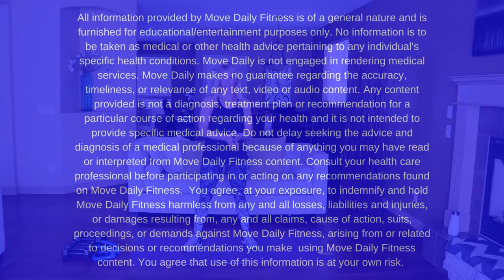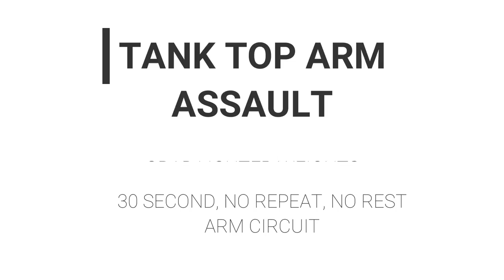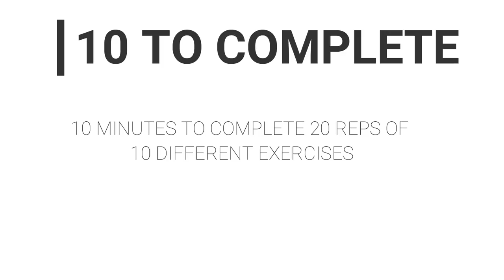45 MINUTE BRUTAL CARDIO AND STRENGTH BOOTCAMP | Tracy Steen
45 MINUTE BRUTAL CARDIO AND STRENGTH BOOTCAMP - Bootcamp is so fun! I absolutely love the variety of formats and exercises in this workout. The changing format prevents you from getting bored and really challenges the muscles and your cardio! Before each format change, I will let you know what to expect so that you can get your weights ready. Let's crush this workout and move daily!

You will need: a variety of dumbbells, something to sit on, mini band (optional)

Formats : listed in the workout

**NEW! ORGANIZE YOUR YOUTUBE WORKOUTS -ADVANCED EDITION 2.0

FOLLOW ALONG!

*Calorie burn is really specific to each body. The number on the thumbnail is what I have burned according to my Apple Watch 4.